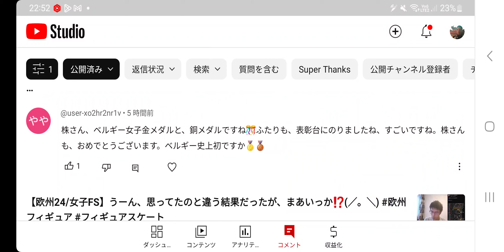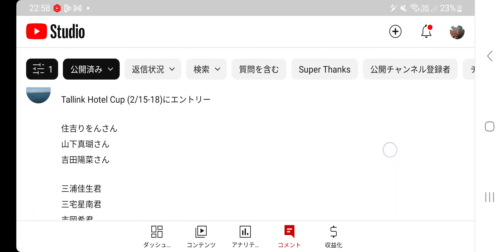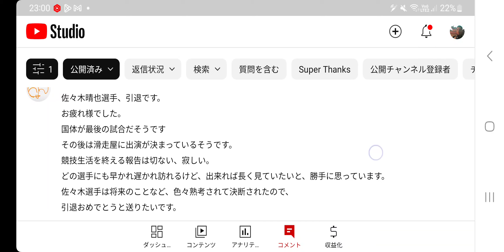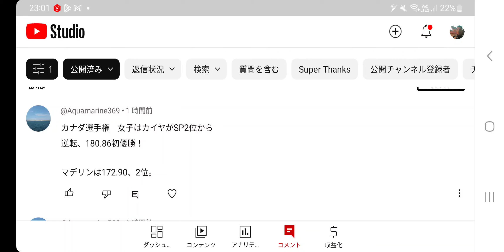#169【フィギュア】その質問に答えます🤫🤫引退選手も。速報がいくつもあるね